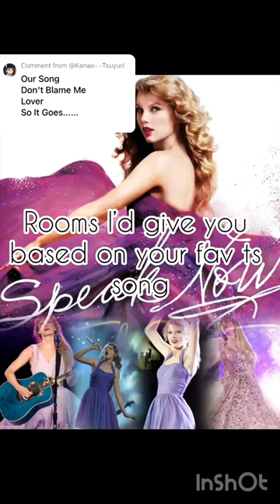Rooms I’d give you based on your fav ts song